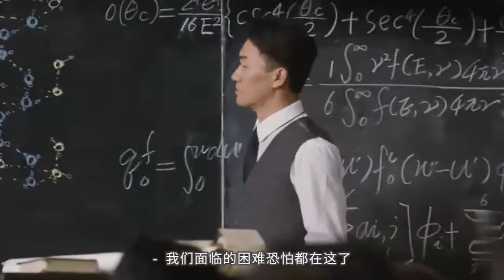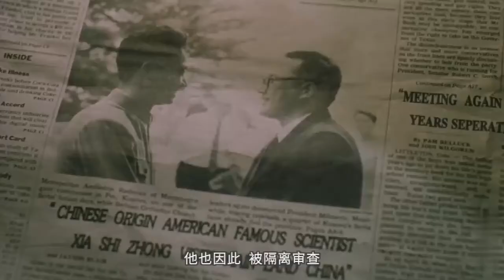豆瓣9 4国产丰碑之作《横空出世》，我们就是这么一步一步走来的